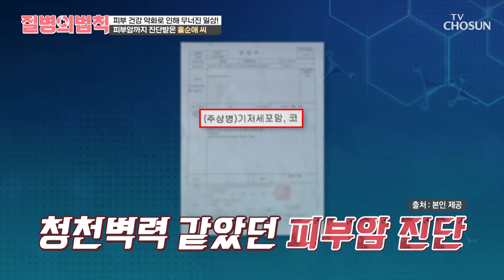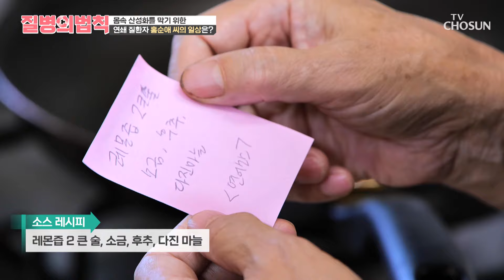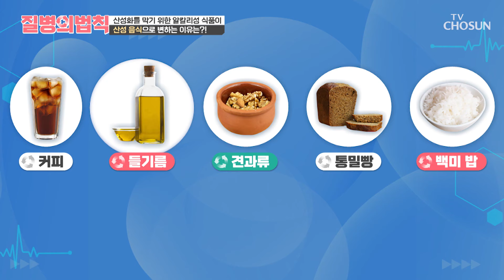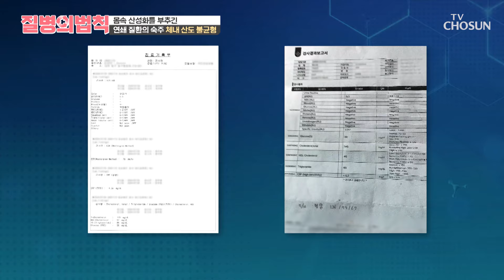산성 음식에 대한 오해와 진실💥 연쇄 질병을 부추겼다?!😲 TV CHOSUN 240811 방송 | [질병의 법칙] 13회 | TV조선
피부암 진단 이후 극심한 우울감과 일상의 무기력함으로 지내는 그녀